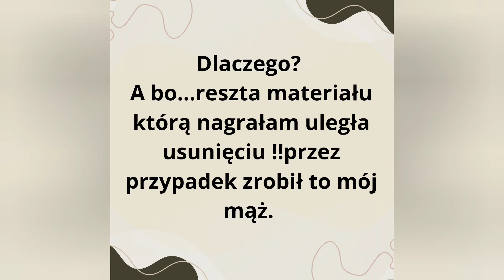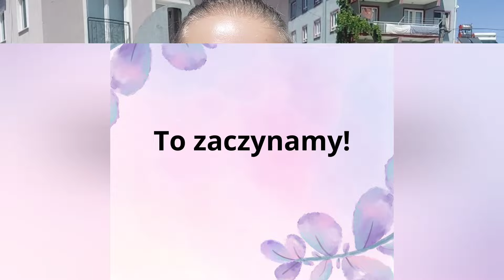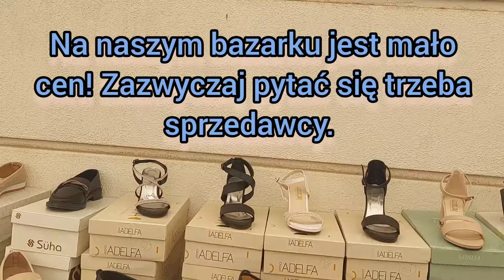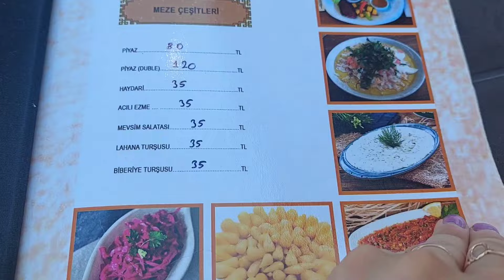Bazar, szpital, salda , Troche turcji w czasie Polskej jesieni!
Witajcie!
Po dlugim czasie! W końcu jest wyczekiwany kolejnyny odcinek .
Zapraszam do ogladania. U nas duzoooo zmian 🙈 ogladajcie nas na bieżąco. ❤️🌹